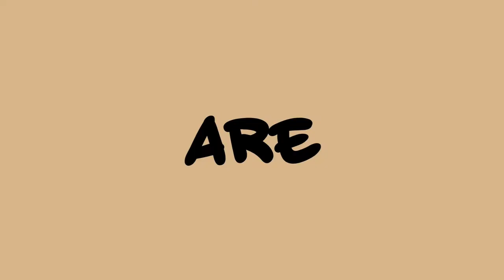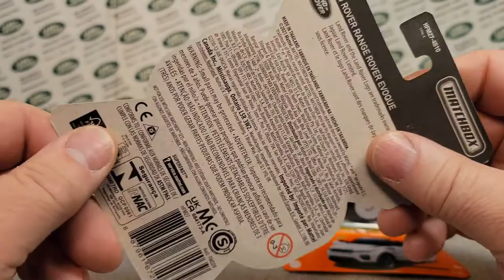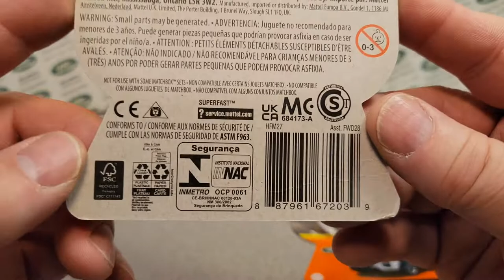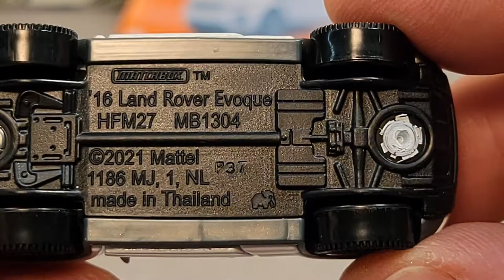Rover Land One Of Wednesday!! Brand New Casting From MATCHBOX! LR RR EVOQUE!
Brand New Latest Casting From MATCHBOX!!

   MOVING  PARTS  line

My Address:
Dan Winchell